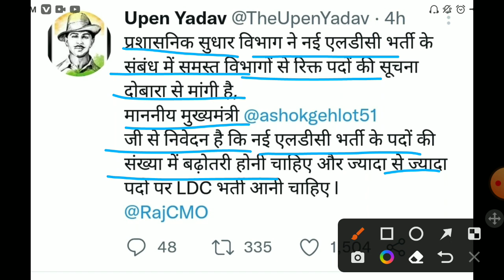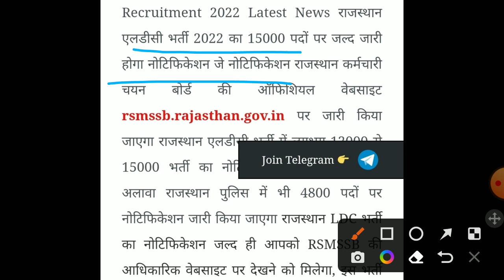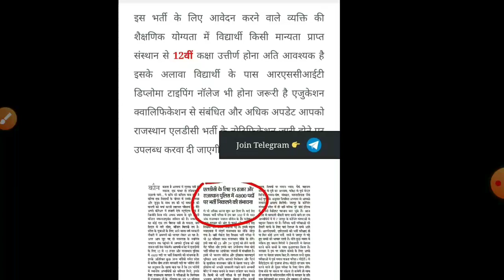Rsmssb ldc vacancy 2022/Rajsthan Ldc new bharti 2022/rsmssb ldc exam date 2022/RSMSSB ldc form 2022